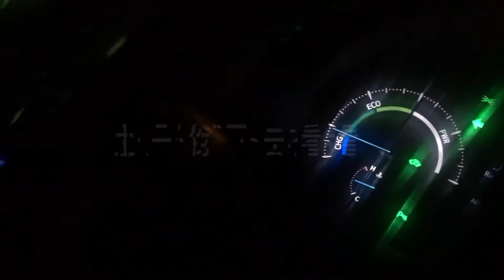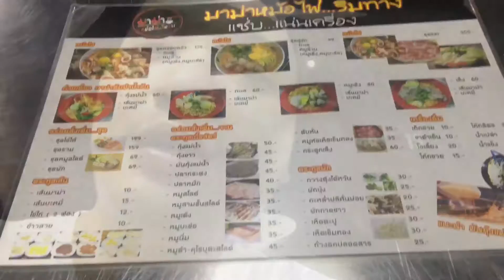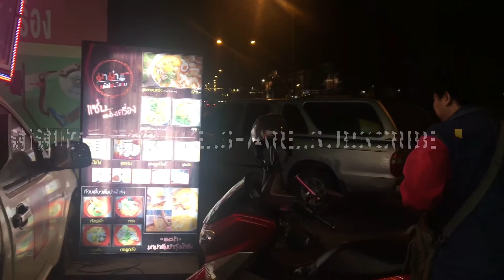[曼谷美食任性吃ep10]无意中遇到五星级路边美食冬阴功之路边妈妈面海鲜火锅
晚一点去 大概晚上 6点到11点 能吃泰国酸辣的食物 会适合你的 味精会比较多 是方便面的配料
มาม่าหม้อไฟ...ริมทาง
81/9 ถนน กัลปพฤกษ์ Khwaeng Bang Khae, Khet Bang Khae, Krung Thep Maha Nakhon 10160

泰国曼谷美食 自由行 旅游 Thaifood Travel and street food